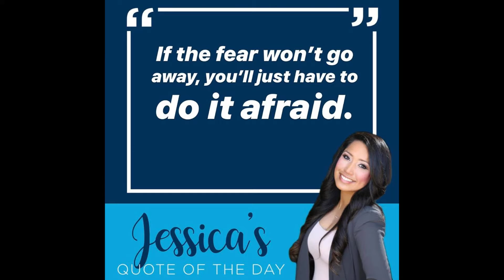Jessica Siguenza Video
Awesome mortgage company to serve your mortgage needs!